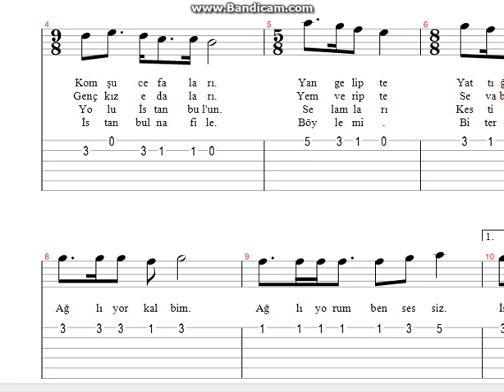Grup Gündoğarken Ağlıyor İstanbul Nota Tab